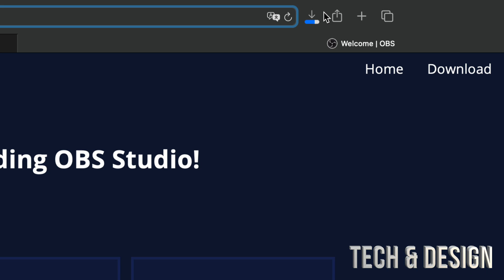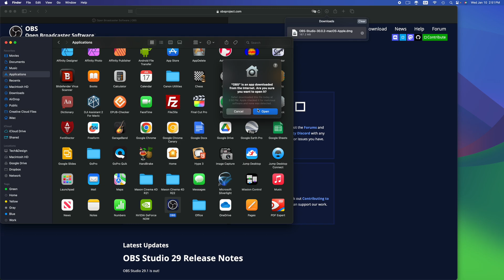How to download OBS Studio on macOS Sonoma